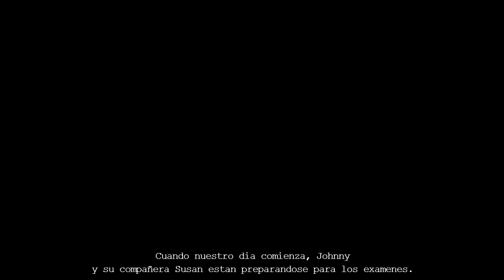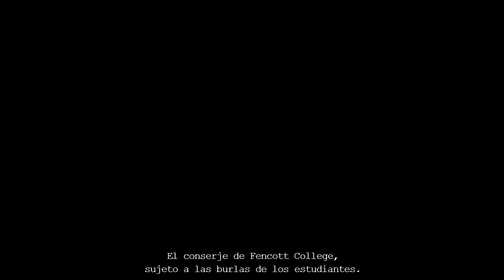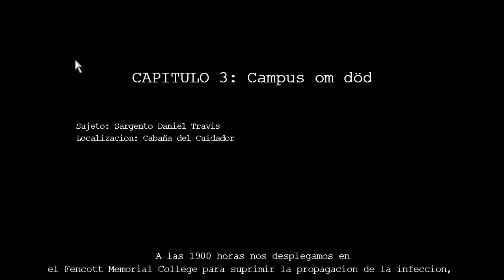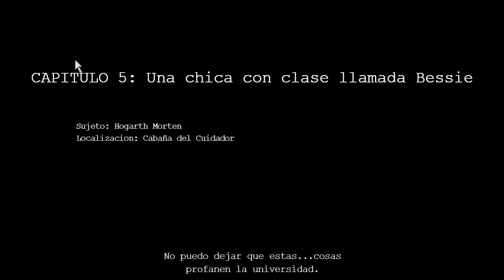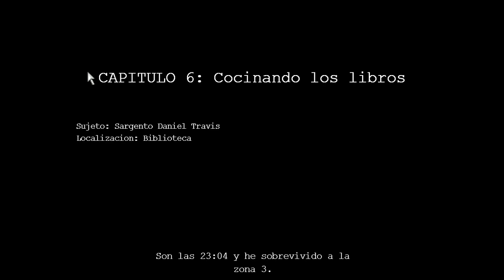Day of the zombie, other version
Groove Games 2009 game